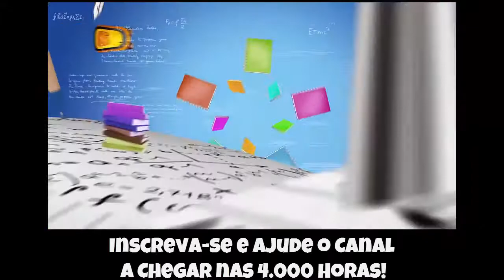🔵 Cyber Hunter pra matar a vontade assassina kkkk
▬▬▬▬▬▬▬▬▬▬▬ஜ۩۞۩ஜ▬▬▬▬▬▬▬▬▬▬▬▬▬
▬▬▬▬▬▬▬▬▬▬▬ஜ۩۞۩ஜ▬▬▬▬▬▬▬▬▬▬▬▬▬
Face: retrogamesbr3
▬▬▬▬▬▬▬▬▬▬▬ஜ۩۞۩ஜ▬▬▬▬▬▬▬▬▬▬▬▬▬